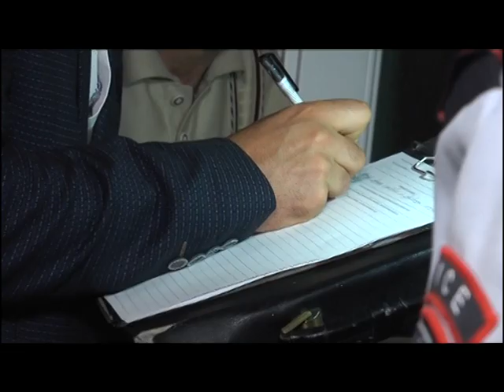Մանրամասներ վերելակից ընկած երեխայի դեպքից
Մոլորակի հատուկ թողարկումը